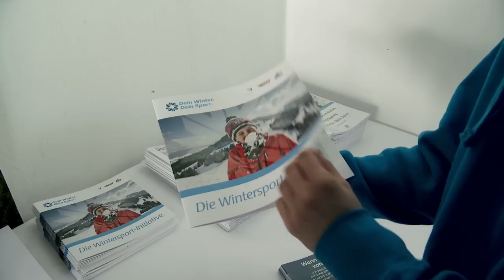Dein Winter. Dein Sport. Auftakt-Pressekonferenz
Am 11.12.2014 fand auf der Zugspitze die Dein Winter. Dein Sport. Auftakt-Pressekonferenz statt. Mit dabei waren auch unsere Paten Rosi Mittermaier & Christian Neureuther, Nicola Thost, Bene Mayr und Konstantin Schad.